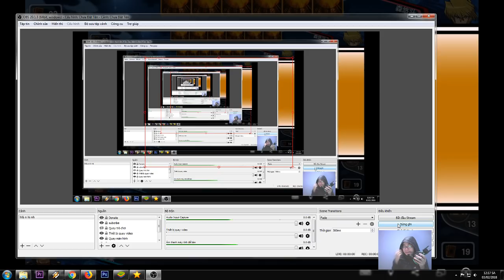Tự hủy 8000 LP của bản thân-game YUGIH5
Link phiên bản yugih5 tàu